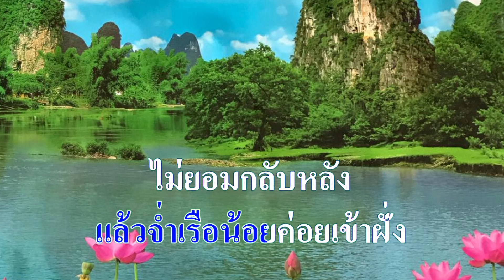♬บัวตูมบัวบาน คีย์ผู้หญิง ต้นฉบับ พร ภิรมย์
ศิลปิน:พร ภิรมย์